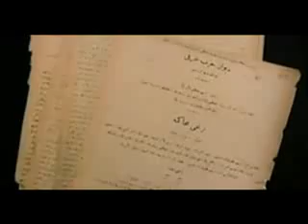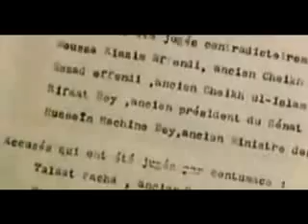Der Völkermord an den Armeniern 6 6